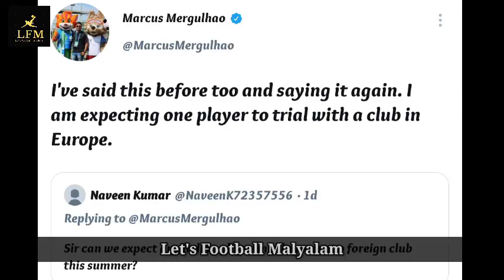സഹൽ യൂറോപ്യൻ ക്ലബ്ബിലേക്...|Kerala Blasters Latest News | Isl Updates | Kbfc News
1- kerala blasters players
2- kerala blasters strikers
3- kerala blasters new signings 2021
4- kerala blasters new singnings 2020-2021
5- kerala blasters 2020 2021
6- kbfc new signing 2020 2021
7- kerala blasters  transfer
8- market 2020 -21
9- kerala blasters players 2021
10-  kerala blasters  2020 play list
11- kerala blasters news
12- kerala blasters song
13-kerala blasters new signing
14- kerala blasters vs chennai semi final 2014
15 -kerala blasters fans
16- kerala blasters match
17- kerala blasters latest news 2020
18- kerala blasters kochi
19-kerala blasters kerala blasters
20- k prasanth kerala blasters
21- kerala blasters line up 2020
22-kerala blasters live
23-kerala blasters latest
24-kerala blasters latest tranfer news
25- kerala blasters Live match today
26-kerala blaters latest news malayalam
27-kerala blasters latest signing
28- ISL kerala blasters team
29-isl kerala blasters team
30-kerala blasters malayalam commentary
31-kerala blasters messi
32-kerala blasters match highlights
33-kerala blasters match malyalam commentary
34-kerala blasters marcelinho
35-kerala blasters media hub
36-kerala blasters match 2014
37-kerala blasters new players
38-kerala blasters new news
39-kerala blasters news today
40 - kerala blasters new signing 2020-21
41-kerala blasters news update
42-kerala blasters new jersey2020
43- kerala blasters offside trap
44- kerala blasters official
45- kerala blasters old match
46- kerala blasters ogbecha
47- kerala blasters official news
48-kerala blasters offside trap Malayalam commentary
49- kerala blasters official song
50-kerala blasters onam celebration
51-kerala blasters players
52-kerala blasters possible lineup
53-kerala blasters players 2020
54-kerala blasters possible lineup season 7
55-kerala blasters penalty shootout
56-kerala blasters pes
57- kerala blasters players 2020-21
58- kerala blasters qatat
59-ricardo quaresma kerala blasters
60-kerala blasters reaction
61- kerala blasters reaction by foreigners
62- kerala blasters rumours
63- kerala blasters raf talks
64- kerala blasters rumours 2020
65-kerala blasters reserve team
66-kerala blasters rahul kp
67-kerala blasters rahul kp goals
68-  kerala blasters status
69- kerala blasters season 7 players
70- kerala blasters stadium
71-kerala blasters semi final 2016 hilighgts
72- kerala blasters squde 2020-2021
73-kerala blasters song status
74-kerala blasters signing
75-kerala blasters vs Hyderabad
76-kerala blasters transfer news
77- kerala blasters team
78- kerala blasters team theam song
79- kerala blasters troll
80- kerala blasters today news
81- kerala blasters tik tok video
82- kerala blasters team 2020
83-kerala blasters today news
84-kerala blasters update
85-kerala blasters under 18 team
86- kerala blasters uppum mulakum
87- kerala blasters unforgettable matches
88- kerala blasters update news
89- kerala blasters under 16 team
90- kerala blasters ultras
91- kerala blasters under 15
92- kerala blasters vs Hyderabad fc
93- kerala blasters vs bangalore hilighights
94- kerala blasters vs odisha
95- kerala blasters vs fc goa
96- kerala blasters vs chennai
97- kerala blasters vs delhi dynamos 3-1
98- kerala blasters vs atk
99- kerala blasters watsapp status
100- kerala blasters wednesday signing
101- kerala blasters watsapp group link
102- kerala blasters winning matches
103- kerala blasters watspp status 2020
104- kerala blasters wave
105-kerala blasters you tube channel
106- kerla blasters ya lilil song
107- kerala blasters youth academy
108- kerala blasters yellow army
109- keralq blasters youth team
110- Donix Clash